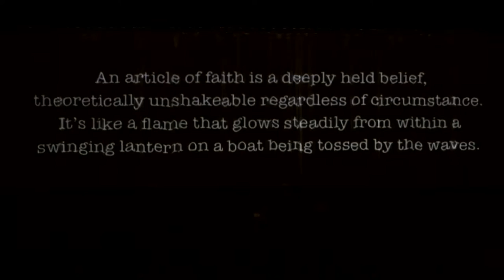Cynthia Hopkins: Lumberyard Incubator 2016-2017